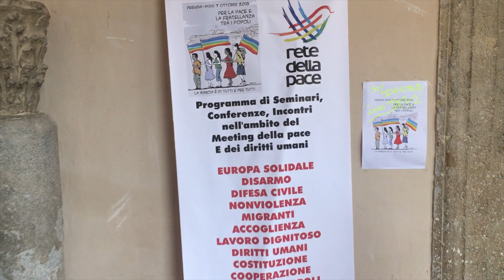Meeting in vista della Marcia a Perugia, Arci: «Abbiamo un progetto politico e si chiama Pace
Francesca Chiavacci, presidente nazionale Arci e Franco Uda, vicepresidente Arcs, responsabile Arci per la Pace, intervengono al Meeting per la Pace organizzato a Perugia. Servizio Manuel Guerrini